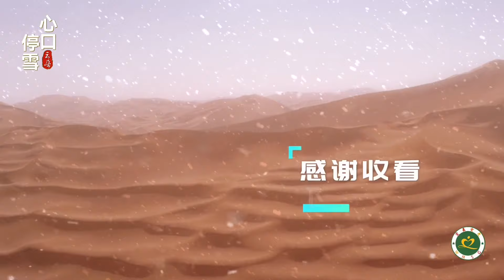云朵《心口停雪》MV天幕雪飞舞 美人思念谁/Stop Snow In My Heart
Stop Snow In My Heart. 云朵新歌《心口停雪》MV，婉转动听，直叩心弦，天幕雪飞舞，美人思念谁？